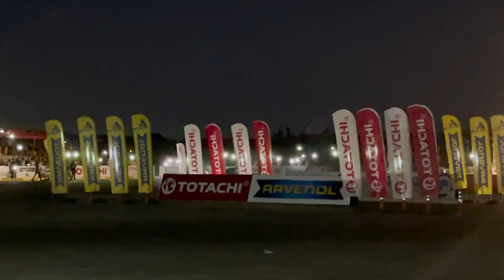سەفەری سلێمانی و پاڵەوانێتی درێفتی عێراق | 😱our trip to sulaymaniyah and the drift championship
سوپاس بۆ بینەر بوونتان، بۆ بەردەوامیمان چەناڵەکەم سەبسکرایب بکەن و کۆمێنتی خۆتان جێبھێڵن. خۆشمدەوێن